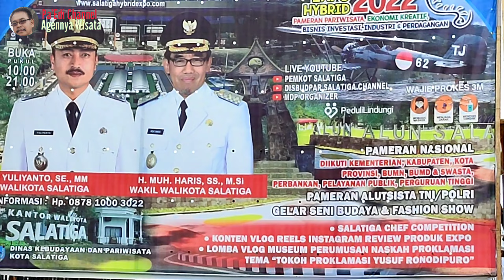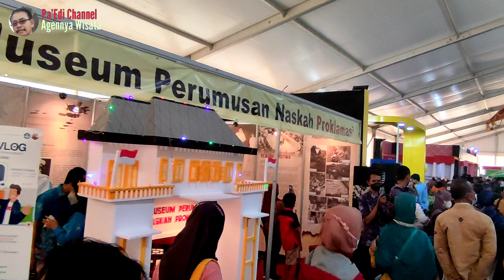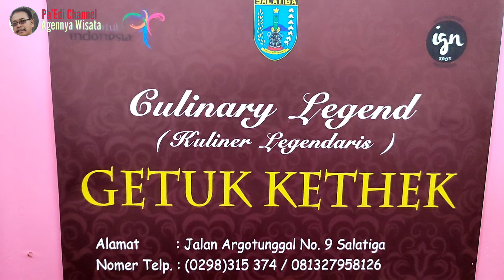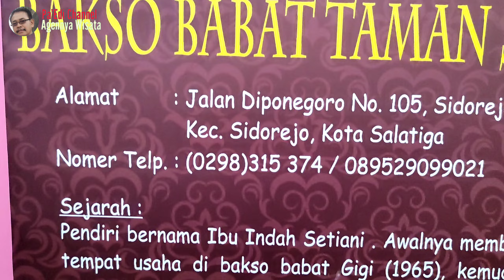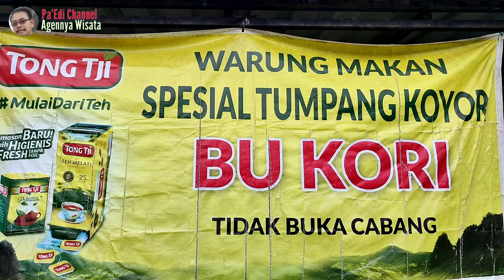Kuliner Legendaris Kota Salatiga ~ Pa'Edi Channel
Pa'Edi Channel
Kuliner Legendaris Kota Salatiga  adalah jenis makanan yang memiliki sejarah panjang dalam keberadaannya di Salatiaga.
Kuliner Legendaris Kota Salatiga ditetapkan dan dideklarasikan oleh Pemerintah Kota Salatiga dalam kegiatan Salatiga Expo Hybrid 2022. Kuliner Legendaris Kota Salatiga menjadi bagian penting dari Kota Salatiga sebagai Kota Gastronomi, sehingga Kuliner Legendaris Kota Salatiga harus mendapatkan dukungan semua pihak, yaitu pemerintah, swasta dan masyarakat.
Kuliner Legendaris Kota Salatiga yang telah ditetapkan dan dideklarasikan oleh pihak pemerintah, tentu harus terus dibenahi dan diinovasi dari berbagai segi, sehingga keberadaan Kuliner Legendaris Kota Salatiga akan terus mengangkat dan mempupulerkan Salatiga sebagai Kota Gastronomi. Pemerintah Kota Salatiga sangat peduli akan keberadaan Kuliner Legendaris Kota Salatiga, bukti kepedulian Wali Kota dan Ketua DPRD Kota Salatiga adalah terjun langsung jadi bintang iklan dalam gelar Salatiga Expo Hybrid 2022. Semoga Kuliner Legendaris Kota Salatiga ke depannya terus berkibar dan berkembang mengharumkan Kota Salatiga.